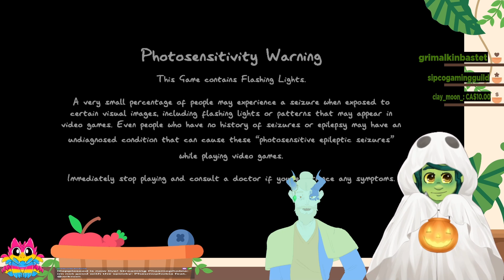im not good with the spooky: Phasmophobia feat. Arknon [VTuber] [ENVTuber]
BOOOOOO!!!

Did I scare you?

Well I might be getting scared today, with Arknon, playing Phasmophobia.

I've only ever played this game for a short period of time so uh... this will go well.